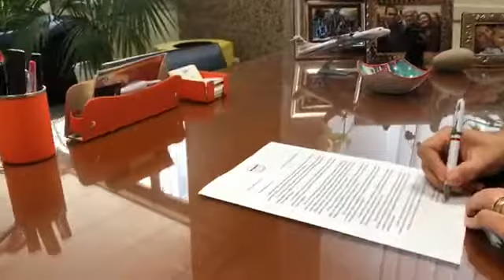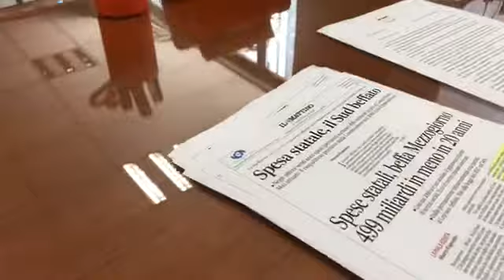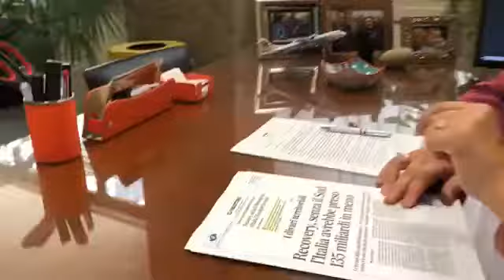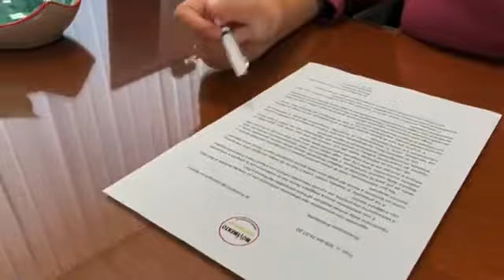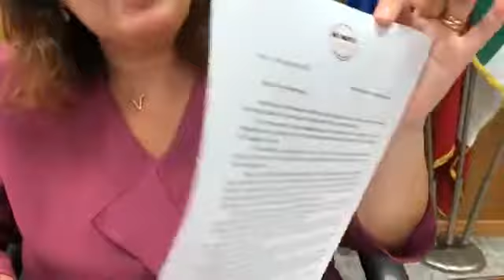Ciarambino (M5S): "La mia lettera al presidente Conte a difesa della Campania" (30.07.20)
- Valeria Ciarambino (Movimento 5 Stelle): "La mia lettera al presidente Conte a difesa della Campania e di tutto il Mezzogiorno". (30.07.20)